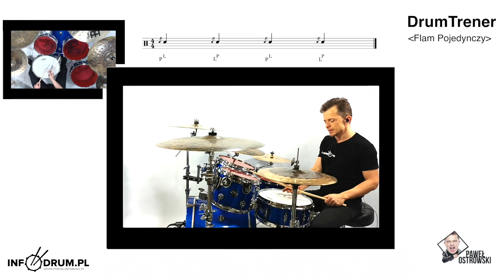DrumTrener #1 Flamy pojedyncze - Drum Lesson